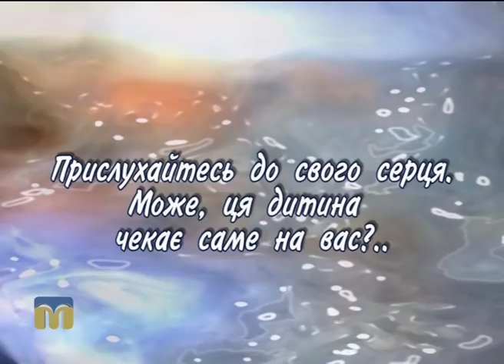Настя шукає батьків 04.10.2016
Сьогодні на вас чекає знайомство з 13-річною Настунею, сміливою дівчиною.
Із Світланою Клюйко, директором Центру соціально-психологічної реабілітації дітей, поговоримо на тему: "Чим загрожує родині безтурботне ставлення до продовження навчання підлітка".
Автор програми "Шукаю батьків" - Катерина Трегубова.